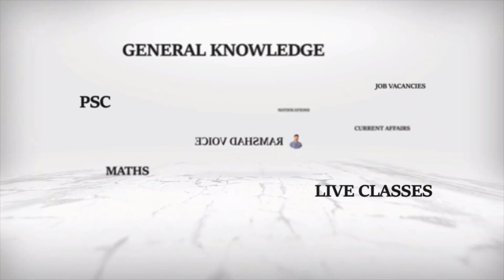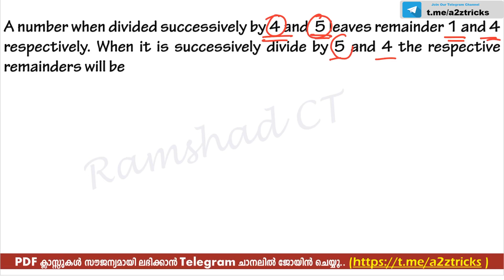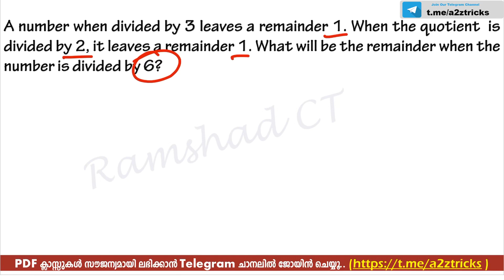RRB NTPC | SSC MTS | Maths & Reasoning - റെയില്‍വേ ഇത്തരം ചോദ്യങ്ങള്‍ കാണാതെ പോകരുത് - CDS-2